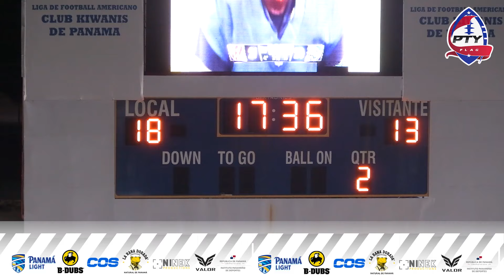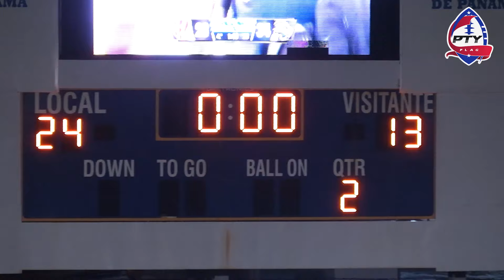PTYFLAG Football Men WEEK04 2024 Eagles vs Patriots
Flag Football Mayor League videos. Panama, Season 2024. Women Flag Football and Men Flag Football. Full game video. Men athletes, Women athletes. 5x5 flag olimpic football. LA2028
Vídeos de la Liga Mayor de Flag Football Panameno. Tocho Bandera. Temporada 2024. Fútbol de banderas femenino y fútbol de banderas masculino. Vídeo del juego completo.